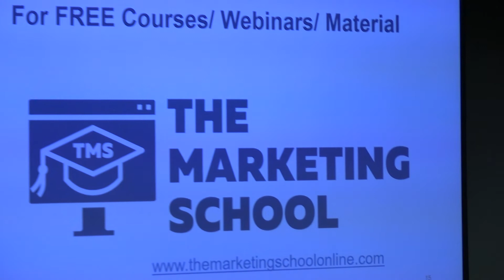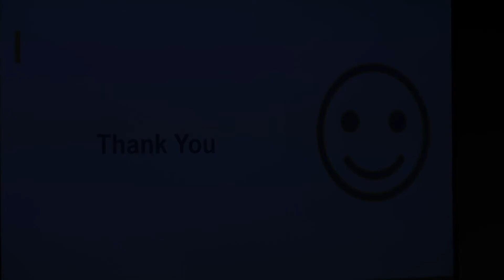The Past, Present & Future of Marketing. Dr Muhammad Tahir Jan